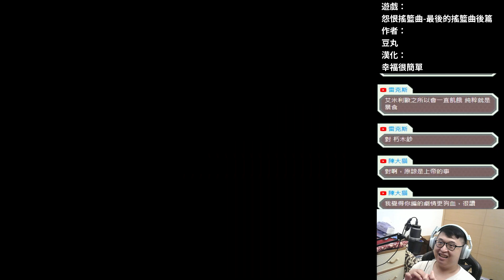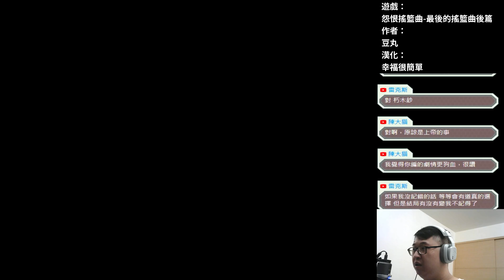【恐怖RPG】無止盡的兩人的怨恨 怨恨搖籃曲7最後的搖籃曲後篇 #007 （全字幕）【翔龍】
如同兩人的愛，兩人的怨恨也是永無止盡的
❖遊戲名稱：怨恨搖籃曲7最後的搖籃曲後篇
怨恨ヴィーゲンリート　最期の子守唄（後編）
❖遊戲作者：豆丸
❖遊戲漢化：幸福很簡單